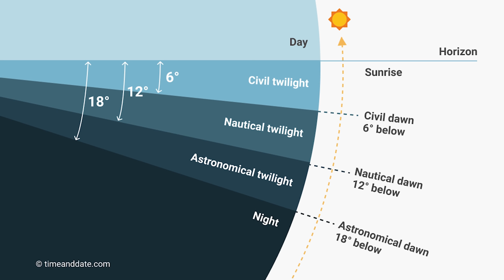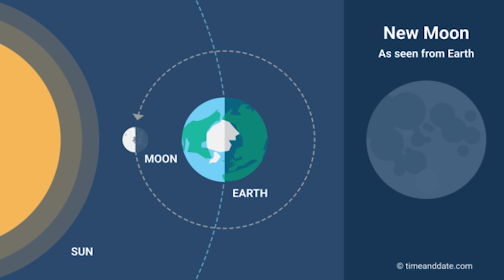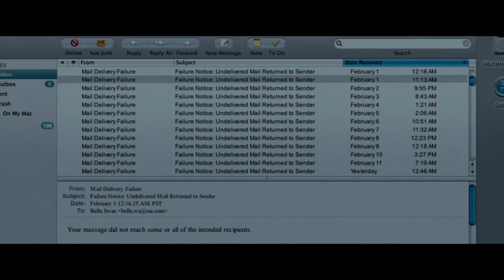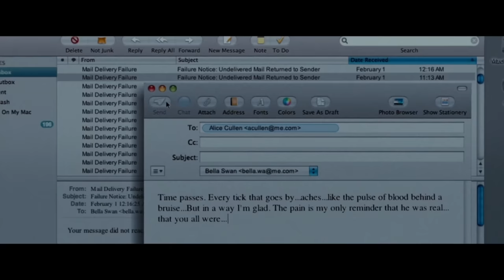Why Does 'Twilight: New Moon' Exist??? (stop stephenie meyer)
CHAPTERS
00:00 Intro
04:48 SPONSORED
06:11 Act 1
23:14 Act 2
46:33 Act 3

Well, the second movie in the saga, Twilight: New Moon is quite the paranormal journey. After interacting with the Volturi, experiencing heartbreak, and lots of unnecessary scenes, I was left to wonder why this movie exists, as it seems like filler. Also, I feel we need to stop Stephenie Meyer from writing storied that exploit members of the real life Quileute tribe that's indigenous to the area around Forks, Washington. Let's get heartbroken in this full movie film reaction to New Moon!

MAILING ADDRESS:
Nick DiRamio
5419 Hollywood Blvd Ste C - # 430